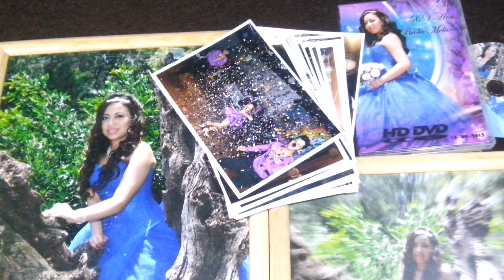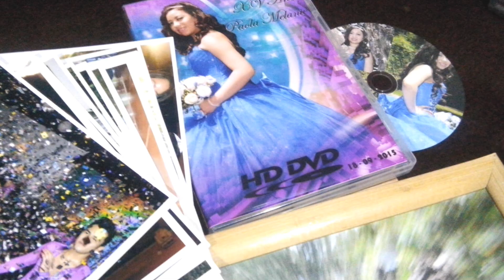DEMO TRABAJOS TEMRINADOS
Demo de trabajos terminados que como Video Filmaicones Del Angel y Del Angel Producciones.